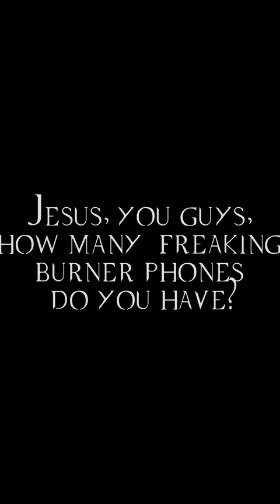The Samara Chronicles (Samara Vs Dean Winchester all parts)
It was just a normal day for Samara, waiting for someone else to watch her video. And then someone did, but it turned out that person was her worst nightmare. Here are all the parts of the Samara Chronicles together for the first time.